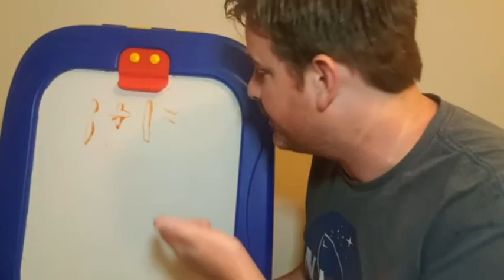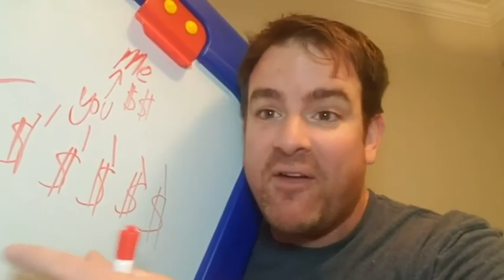Unit 5-3: Molecular Formulas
I discuss how to read and interpret molecular formulas